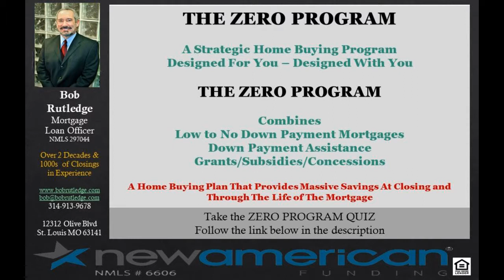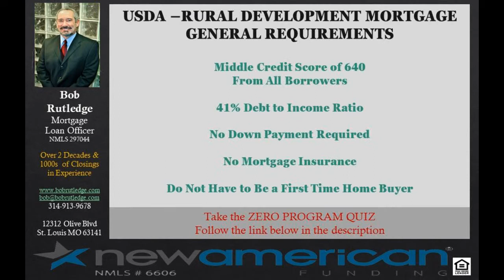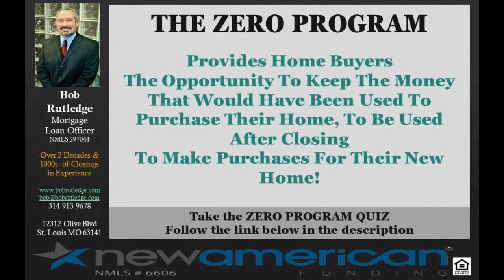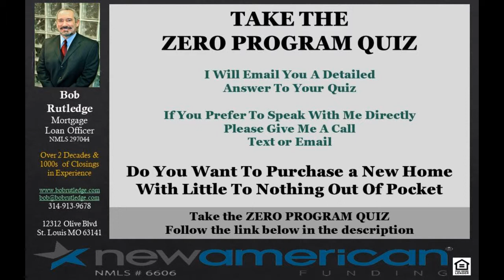Low or no down payment mortgage options St. Louis MO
Take The Zero Program Quiz The Zero Program is a Strategy Home Buying Plan to help home buyers purchase their next new home with little to no money out of Pocket.  The Zero Program combines, down payment assistance, low to zero down payment mortgage programs, and grants/subsidies/concessions to provide a minimum down payment plus the funds to pay for most if not all of your closing costs. It is very possible using the Zero Program to purchase a new home with no money out of your pocket.  Purchasing a new home can be costly and for many leaving them little to nothing after they close on their new home. A new home creates new needs and wants, if you dont have the money to purchase for your new home then you have to wait or worse put it on your credit card. The Zero Program saves your money to be used AFTER you close on your new home.  I have been a mortgage loan officer for over 2 decades I have closed 1000s of mortgages, I fully believe that purchasing a new home with little to no money is one of the best options available to many home buyers, especially First Time Home Buyers.   Many mortgage lenders cannot provide what The Zero Program will provide to you, many mortgage lenders will not provide what The Zero Program will provide to you, many mortgage lenders do not know about what The Zero Program can provide you. here you can learn a lot.Low or no down payment mortgage options St. Louis MO